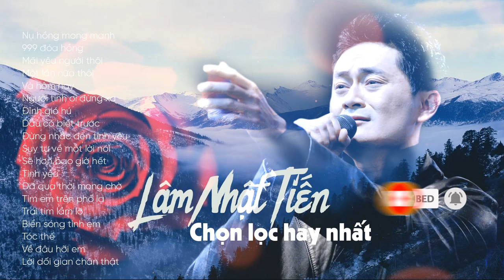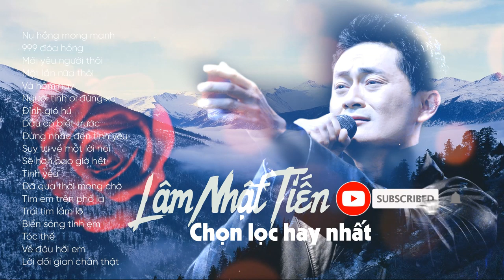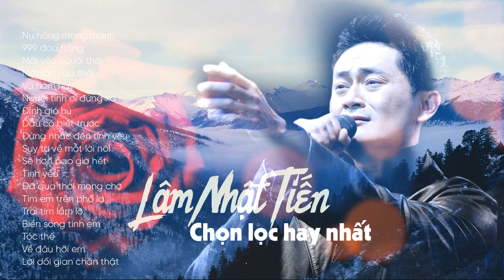Nhạc Hải Ngoại Đặc Biệt Hay Nhất - Lâm Nhật Tiến | Nụ Hồng Mong Manh Nhạc Hoa Lời Việt Cực Hay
Lâm Nhật Tiến là một ca sĩ người Mỹ gốc Việt, đã từng cộng tác chính thức với Trung tâm Asia từ năm 1994 đến 2016. Lâm Nhật Tiến được xem là một trong những nam ca sĩ nhạc pop hàng đầu tại hải ngoại, được rất nhiều khán thính giả khắp nơi yêu mến bởi chất giọng Baritone trầm ấm và truyền cảm đặc biệt.

Kênh YouTube Lâm Nhật Tiến sẽ đăng tải những ca khúc hay nhất mà anh đã biểu diễn tại Trung Tâm Asia, hy vọng mang đến cho các bạn một không gian âm nhạc yêu thích để thưởng thức và yêu mến nam ca sĩ Lâm Nhật Tiến.